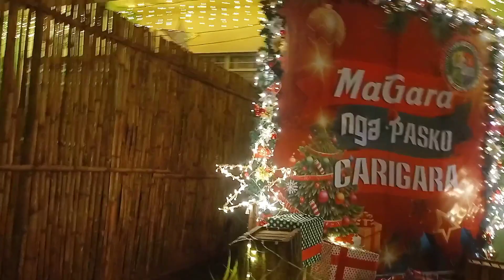"Pasko Ha Amon!"